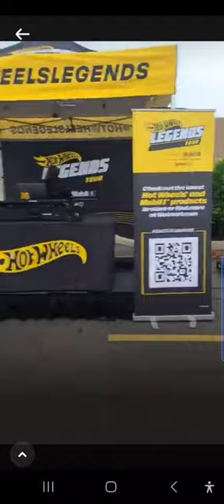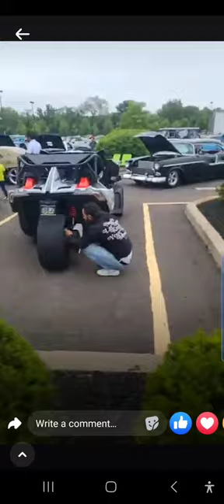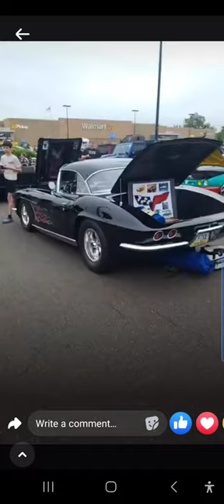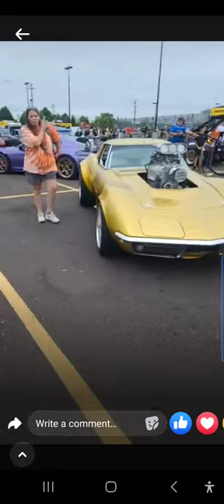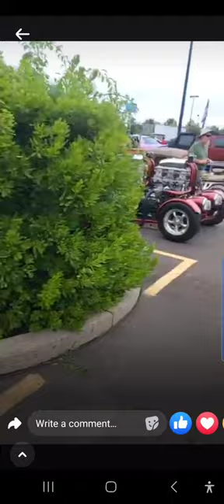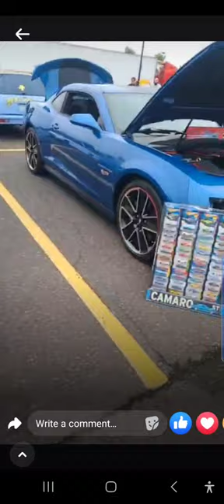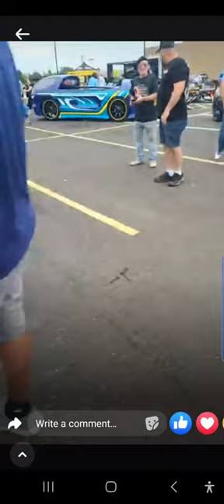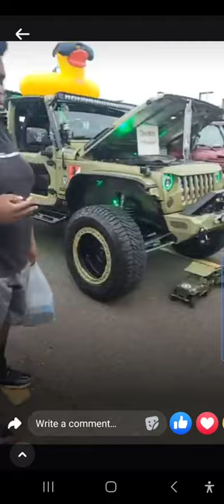HOTWHEELS LEGENDS TOUR in Philadelphia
Hotwheels Legends Tour in Philadelphia Pa tryiHotwheelsng to become the next Hotwheels Legends diecast. I didn't get selected this year but definitely think I was definitely a close consideration. 2 of the judges walking together and I heard the one say to the other that he really liked my car. Next year it will have more done and looking more like a Hotwheels!

Hotwheels is a copyright of Mattel. I'm aloud to show and use there name, logos and tag them per email before the show. I earn nothing for Hotwheels as I was part of their show for a chance to become a HOTWHEELS LEGEND Diecast.

Smile - Avril Lavigne is not my music and was being played by the dj at the show.